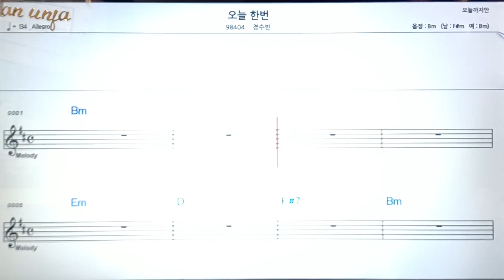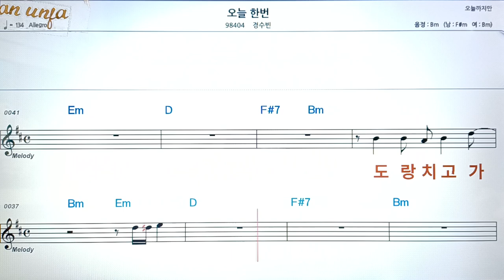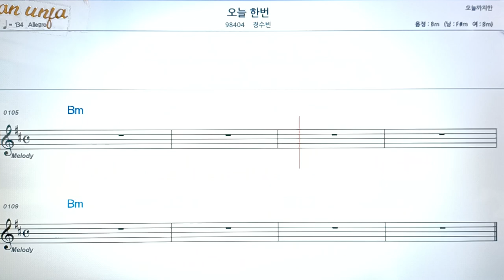오늘 한번/경수빈👍악보, 코드,가사,Karaoke*가라오케 반주